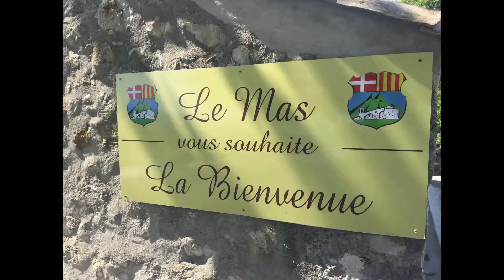Nouvelle chapelle Moya, épisode 2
Le Mas, 19/20 juillet 2018 : Moya revient continuer sa peinture murale, pour la petite chapelle St Sebastien, qui doit raconter la vie du Saint, aussi bien que l'histoire du village … Entre autres, selon la fantaisie de l'artiste !
Musique Kraftwerk